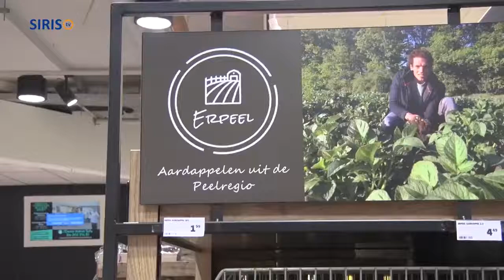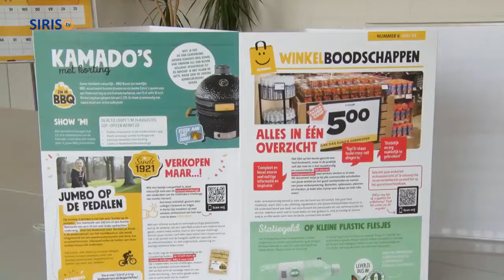Harrie Welten 50 jaar in het vak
Harrie Welten van de Jumbo Supermarkt Welten in Someren zit vijftig jaar in het vak.

Op 9 augustus wordt dat gouden jubileum vast en zeker gevierd.

Harrie van Horik sprak met Harrie Welten en met zijn echtgenote Marjan.